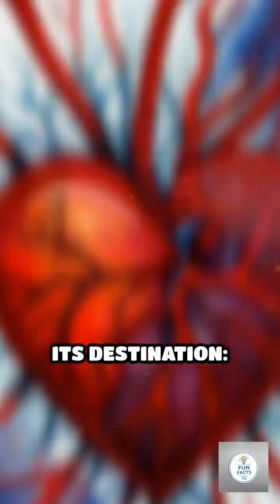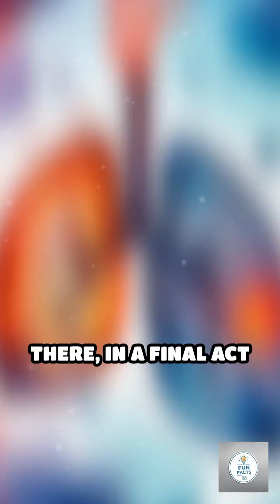The Epic Voyage of a Red Blood Cell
Ever wondered how red blood cells power your body? Discover their incredible journey from creation to delivering life!